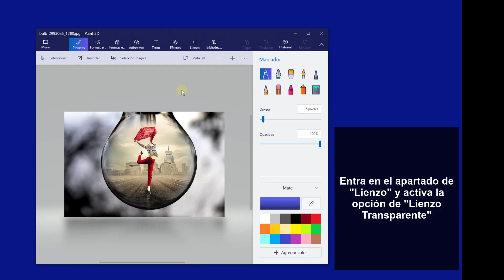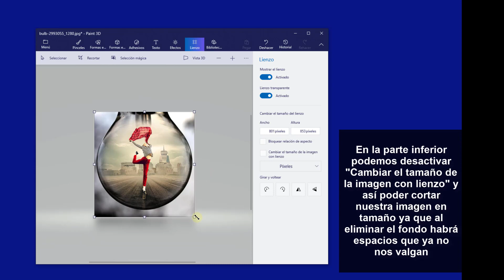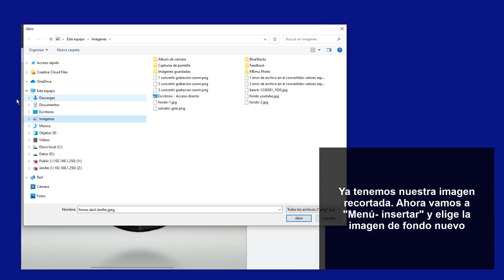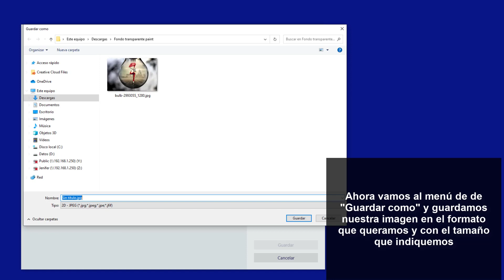🎴 Cómo poner una IMAGEN de FONDO en PAINT 3D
Videotutorial de Solvetic para saber cómo poner una imagen de fondo en Paint 3D. ⭐ 𝗧𝗨𝗧𝗢𝗥𝗜𝗔𝗟 𝗖𝗢𝗠𝗣𝗟𝗘𝗧𝗢